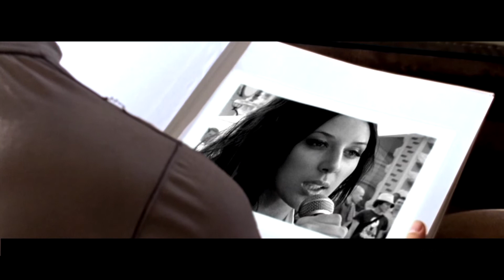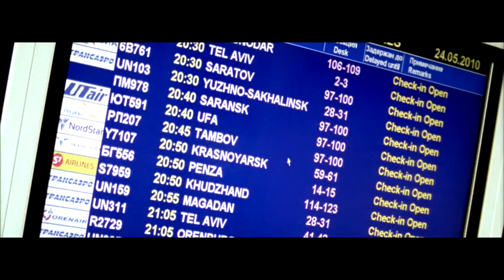The One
Музыкальный клип.
Продюсер: Олег Деркачёв,
Композитор: Олег Милорадов